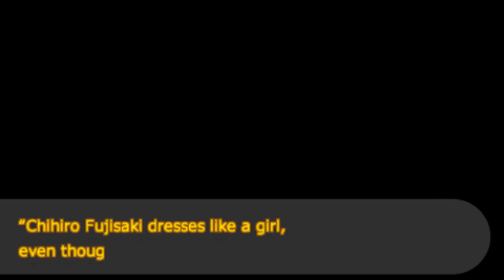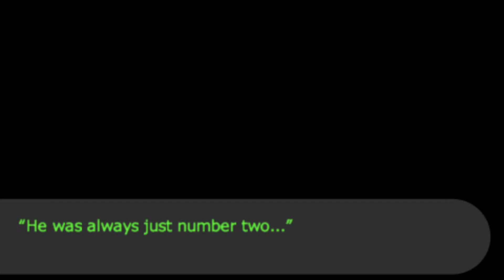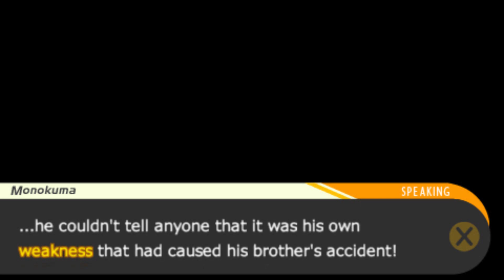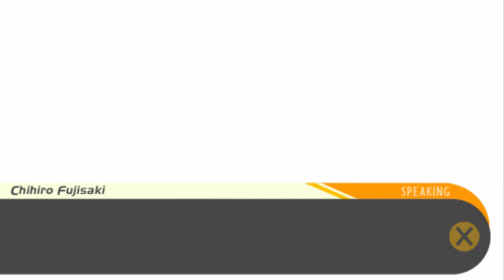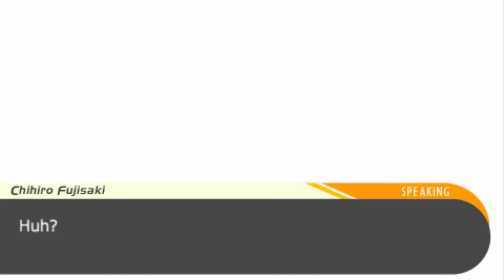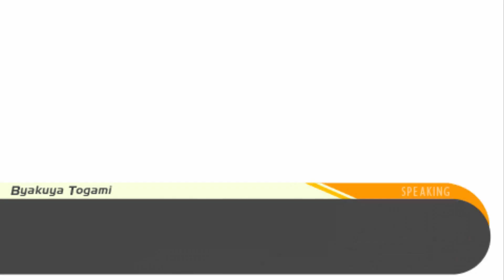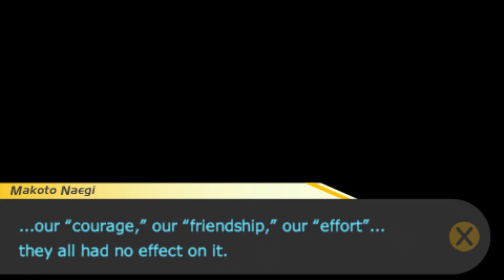Danganronpa BLIND! [PSP] - PART 22: Strong VS Weak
when you realize you identify more with a fictional character than you ever have with any other fictional character also what?

NOTE: DO NOT ASK ME FOR LINKS TO EMULATORS OR ROMS OR ISO'S AS I AM NOT ALLOWED TO POST THEM. A SIMPLE GOOGLE SEARCH WILL DO YOU PLENTY OF GOOD.